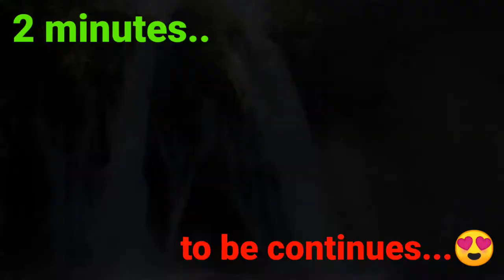WATERFALLS IN 2 MINUTES / DIFFERENT TYPE WATERFALLS /DIFFERENT TYPE OF VIEWS IN WATERFALLS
HERE SEE DIFFERENT TYPE OF WATERFALLS

𝐀𝐧𝐲 𝐯𝐢𝐝𝐞𝐨 𝐨𝐫 𝐢𝐦𝐚𝐠𝐞𝐬 𝐢𝐧 𝐭𝐡𝐢𝐬 𝐯𝐢𝐝𝐞𝐨 𝐡𝐚𝐬 𝐛𝐞𝐞𝐧 𝐮𝐬𝐞𝐝 𝐨𝐧𝐥𝐲 𝐭𝐨 𝐜𝐨𝐧𝐯𝐞𝐲 𝐦𝐞𝐬𝐬𝐚𝐠𝐞𝐬 𝐭𝐨 𝐭𝐡𝐞 𝐯𝐢𝐞𝐰𝐞𝐫𝐬. 𝐈 𝐝𝐨𝐧'𝐭 𝐢𝐧𝐭𝐞𝐧𝐝 𝐭𝐨 𝐢𝐧𝐟𝐫𝐢𝐧𝐠𝐞 𝐭𝐡𝐞 𝐜𝐨𝐩𝐲𝐫𝐢𝐠𝐡𝐭 𝐨𝐟 𝐚𝐧𝐲𝐨𝐧𝐞.